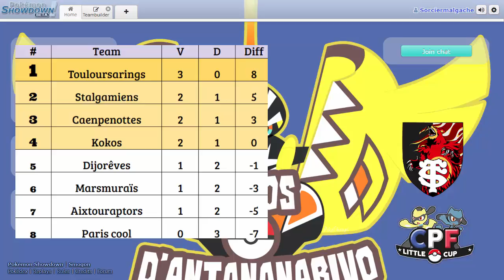[CPF LC Split 2] Teambuilding vs TOULOURSARINGS - S4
Salut les kokos ! Voici l'équipe que je jouerai pour la 4e journée de cette CPF LC vs les Touloursarings de Professeur FX. Gros match en perspective, FX est en effet invaincu ! A demain, 16 pour le match ! GO LES KOKOS !
* Enregistrement avec Camtasia Recorder
* Montage avec Camtasia Studio 8